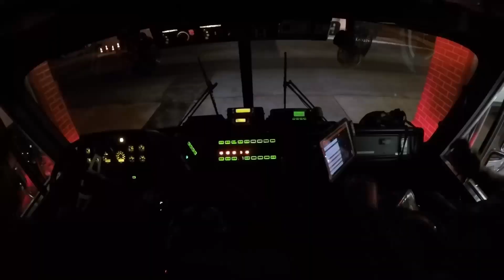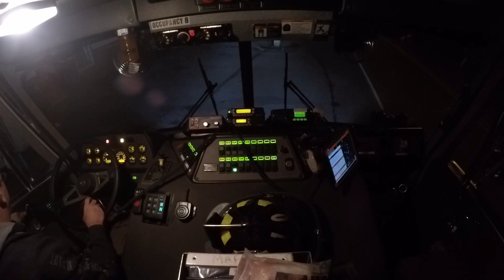Portage Fire 2020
This video is about Portage Fire 2020

Music